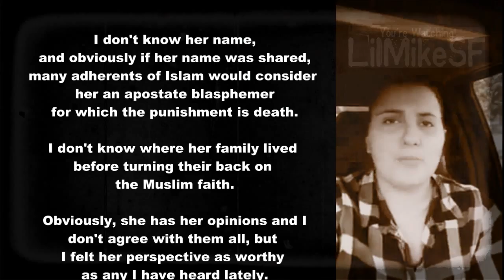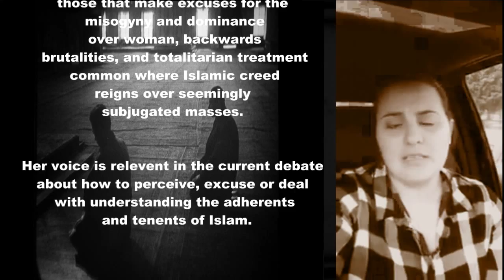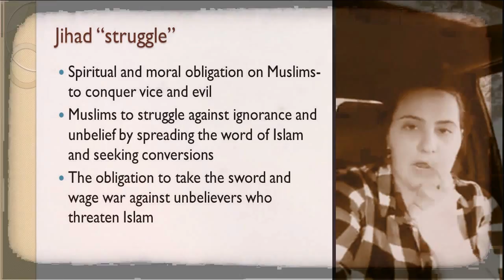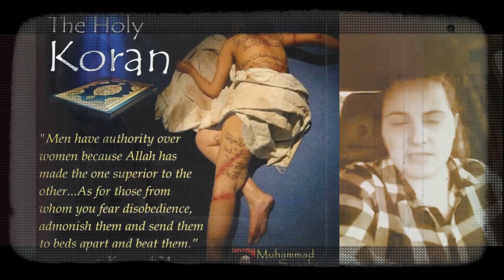Is Islam For You ? herstory of a predatory prophet (Quran for Dimwits)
Anonymous Interpretation Of The Teachings Of The Quran

In light of recent current events and numerous terror attacks by Islamic "extremists" in Paris, Belgium, Tunisia, Nigeria, United States, Yemen, Saudi Arabia, United Kingdom, Iraq, Bali and elsewhere around the globe, I found this woman's perspective interesting. While I don't agree with every opinion she has, I find her comments a sharp contrast to the apologists who makes excuses for religious "cultural" traditions.